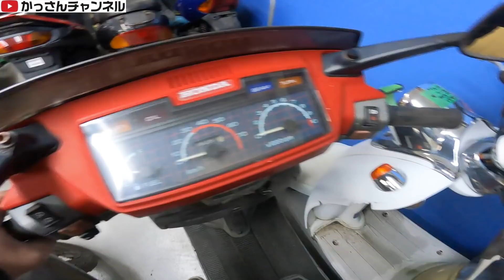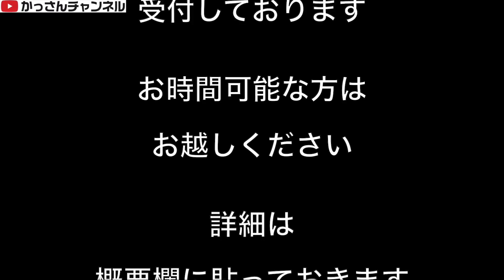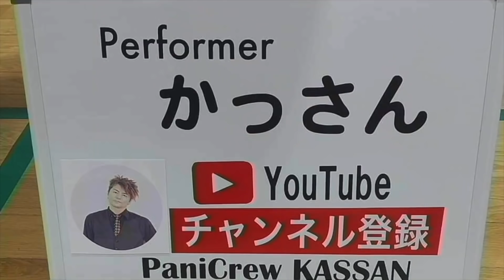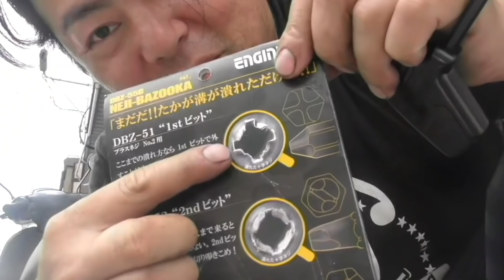新店舗！明日初稼働します『格安で現状車放出します』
『現状車譲渡会』
日時　１月２８日（金）１４時〜１８時

場所　大阪府豊能郡豊能町希望ヶ丘６−１−３

エンジンかかる、上位機種は２万円
その他１５０００円

まとめて購入してもらえたら全部１５０００円でOKです

MDF_PANI_KASSAN

PaniCrew_Kassan